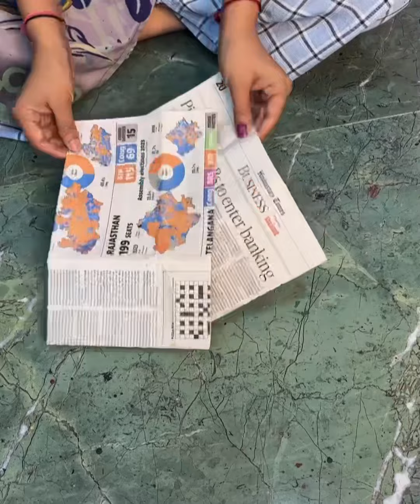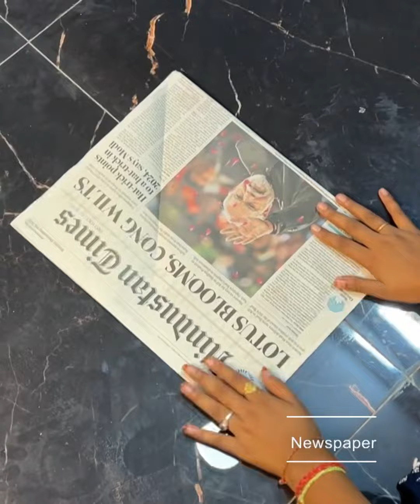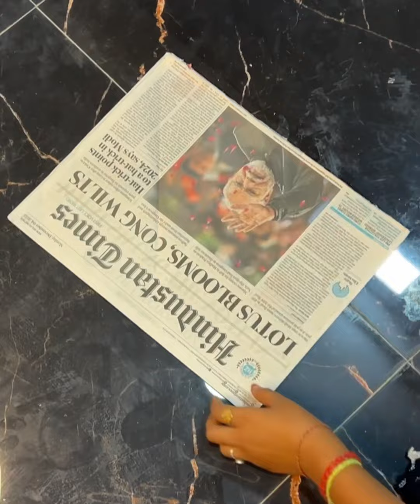DIY Craft Ideas: Beautiful Vase and Infinity Wall Hanging Using Waste Materials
In this video, I'll show you how to create a stunning flower vase and an infinity wall hanging using waste materials you can find around your home. These easy-to-make crafts not only add a personal touch to your home decor but also promote sustainable living by reusing items that would otherwise be thrown away. Follow along for step-by-step instructions and tips on making these beautiful, eco-friendly crafts.